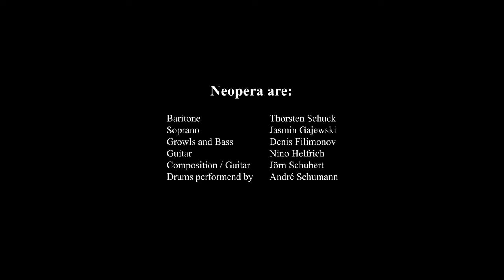A New God - Official music video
A new god is all about Melodic Death Metal. Like the "Song of revenge" (album "Destined Ways"), the heaviness of the song makes it clear that there are no compromises with Neopera. Evil unstoppably paves its way and spews its poison. Megalomania grows to a power of unprecedented proportions, wiping out everything in its path. The song is a sign of the fragility of the world that has fallen apart. Adorned with choral passages that hint at a small glimmer of hope.

Baritone: Thorsten Schuck
Soprano: Jasmin Gajewski
Growls and Bass: Denis Filimonov
Guitar: Nino Helfrich
Composition / Guitar: Jörn Schubert
Drums performed by: André Schumann

Lyrics: Sarah Gorzelitz
Orchestral Arrangement: Corvin Bahn
Production: Nino Helfrich (Skull Tone Studios)

Video production:
Patrick Wode
Felix Albert

Choir actors:
Benjamin Schubert
Giulia Bruns
Jehanne Worch
Daniel Brembor
Sebastian Mevius
Nino Helfrich
André Schumann
Jörn Schubert

We would like to thank the "Jugend Brassband Quickborn e.V." for the loan of the fanfares.